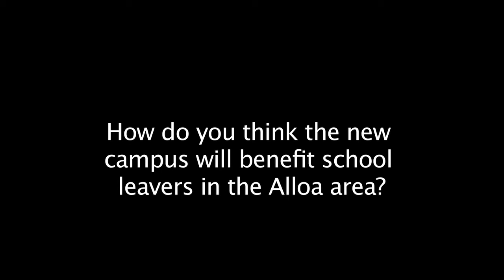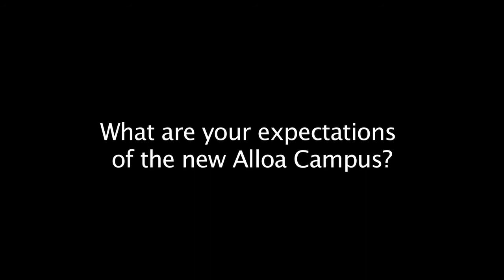New Alloa Campus - Schools views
Forth Valley College's new Alloa Campus with views from local schools.